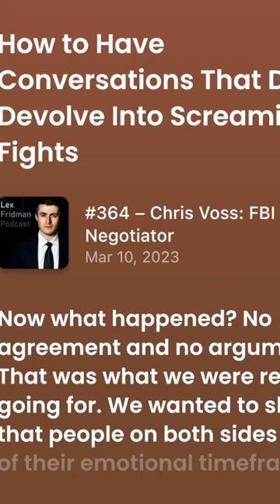Conversations , Chris Voss | Lex Friendman Podcast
Looking for a fascinating conversation that blends science and real-world experiences? Look no further than the Chris Voss and Lex Friedman podcast! In this episode, they dive into several scientific subjects and explore their implications for everyday life. Plus, Chris shares some fascinating stories from his time in the FBI and how his background in negotiation tactics can be applied to a variety of situations. Don't miss out on this thought-provoking discussion that will leave you with plenty of food for thought.